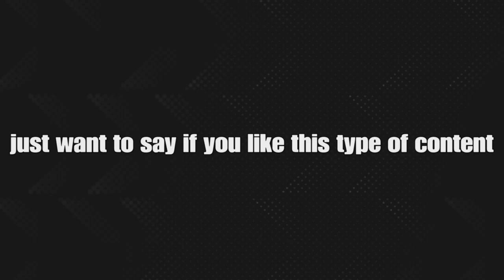Fortnite funny moments, but we are birds again?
God bless.